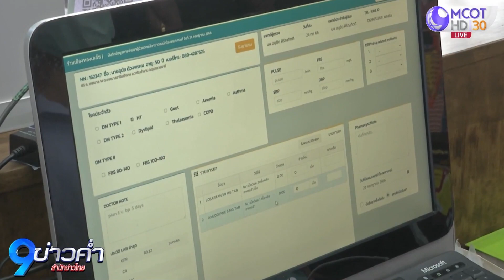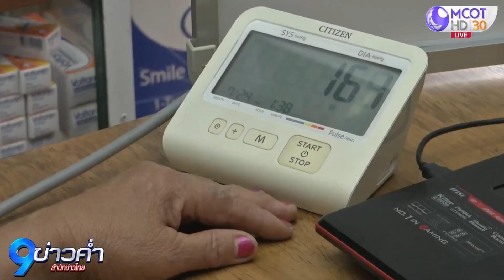Model 3Plus ผู้ป่วยพบแพทย์ทางเทเลเมดิซีนที่ร้านยา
Model 3Plus ในพื้นที่ อ.วารินชำราบ จ.อุบลราชธานี ผู้ป่วยสามารถพบแพทย์ผ่านระบบเทเลเมดิซีนในร้านยา มีประสิทธิภาพอย่างไร ติดตามจากรายงาน